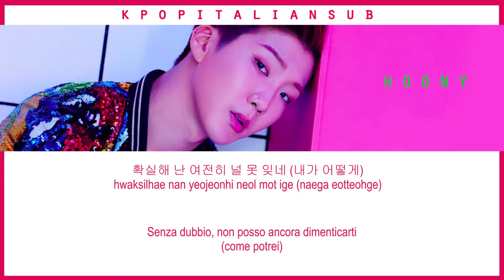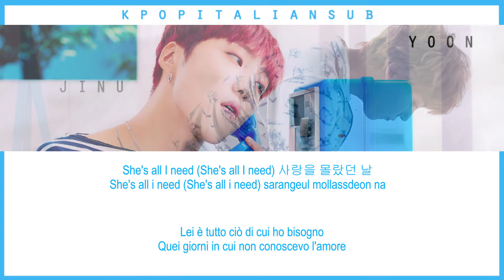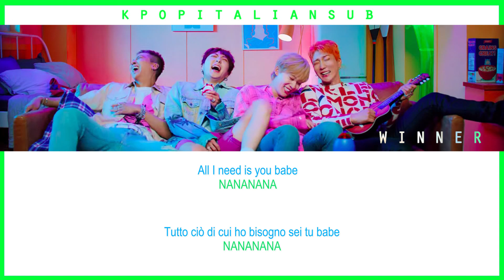[SUB ITA / HAN / ROM] WINNER - First Love 2019